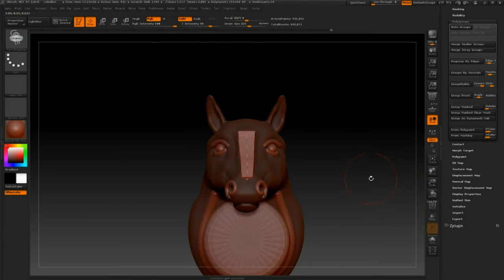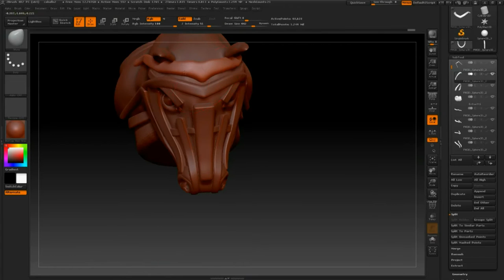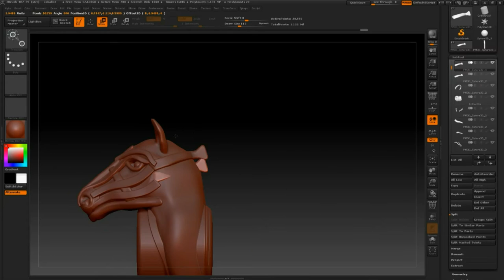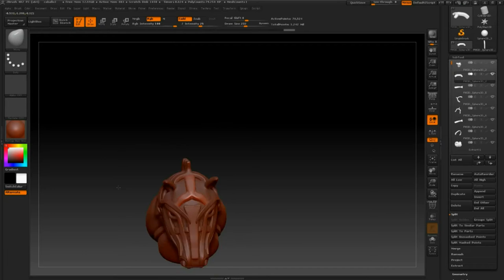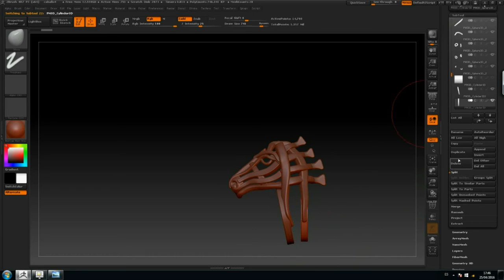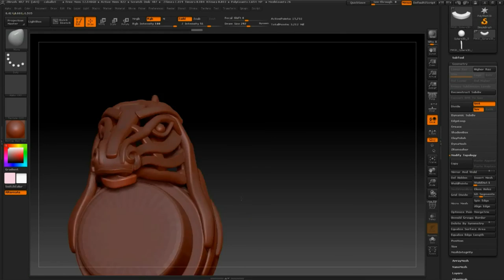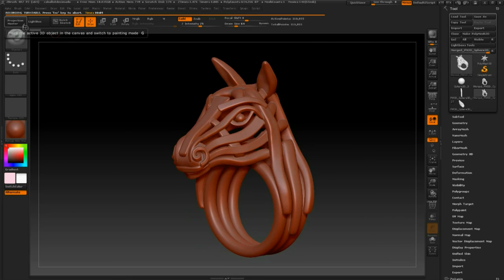horse ring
zbrush horse ring